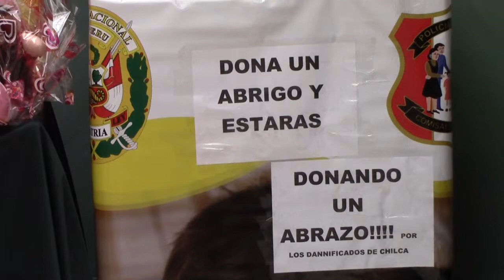PNP RECOLECTA VÍVERES Y ABRIGO PARA DAMNIFICADOS